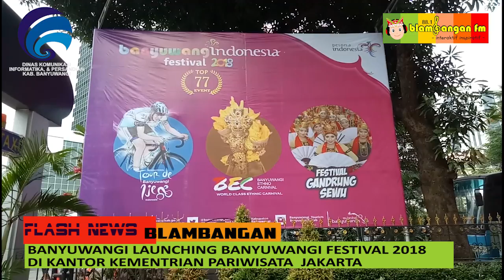BLAMBANGAN FLASHNEWS - BANYUWANGI LAUNCHING BANYUWANGI FESTIVAL 2018 DI JAKARTA